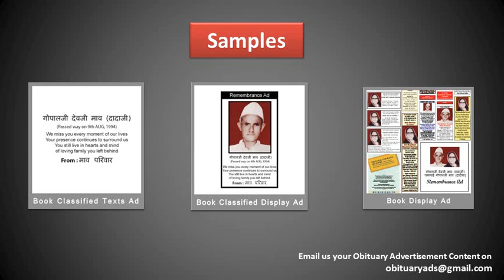Book Obituary Ad/ Death Announcement/ Sad Demise Ad in Aizwal's top Newspaper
Obituary ads

Obituary ad
Obituary ads
Obituary advertisement
Obituary advertisements
Obituary advertising

ad rates For Obituary classified ads in Aizwal

With Regards
Obituary Ads Expert Team
15 Years in Service, 1500+ Client Served